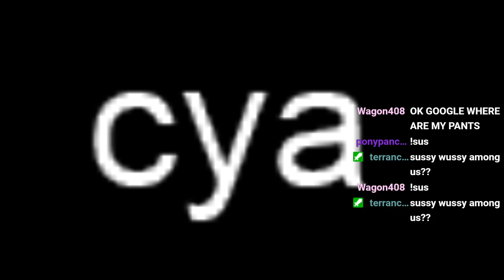[TWITCH VOD] towel | Super Animal Royale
Follow for more funny.